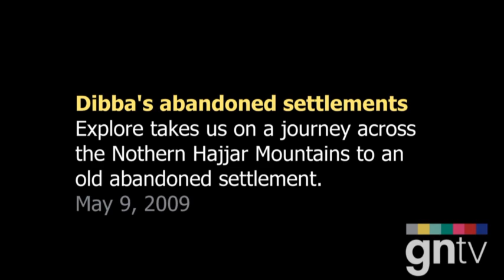Exploring Dibba's abandoned settlements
Exploring Dibba's abandoned settlements. When the weather is right for it, trekking in the UAE is a popular pasttime. Gulf News treks through the Northern Hajjar Mountains to one of Dibba's old abandoned settlements.